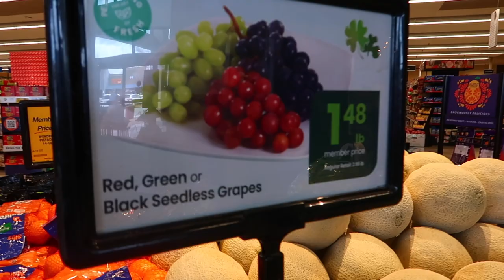MAKING A HAWAIIAN SURPRISE GIFT BASKET FOR A FRIEND | SPEND THE DAY WITH US 2023 | VLOGS 2023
AMAZON FAVORITES:

LUG TRAVEL BAG:

MICROFIBER BEACH (TRAVEL) TOWELS:

GoPro HERO9 BLACK CAMERA:

Canon PowerShot G7X Mark II Digital Camera:

Monitor Stand Riser Desk Organizer:

Bookshelf for Desktop Storage:

ART MARKER SET:

CURRENT PHONE CASE:

FETCH APP -2000 BONUS points w/ REFFERAL CODE:
5KKJA